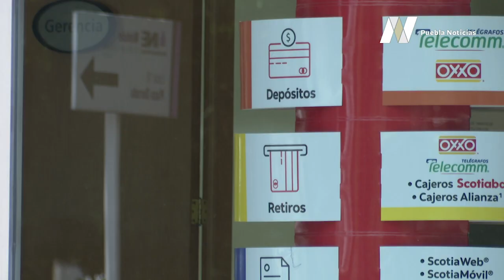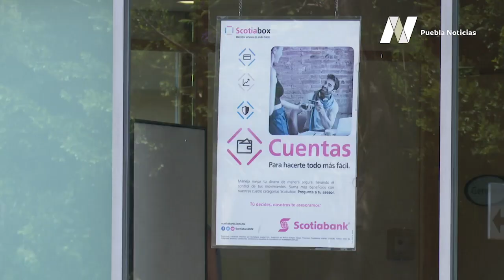Bancos anuncian apoyos por epidemia de COVID-19